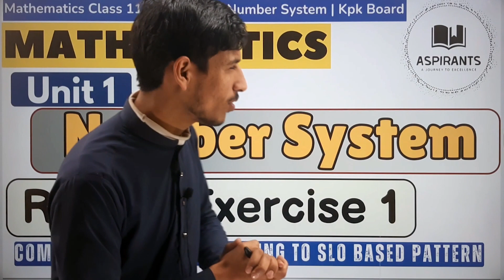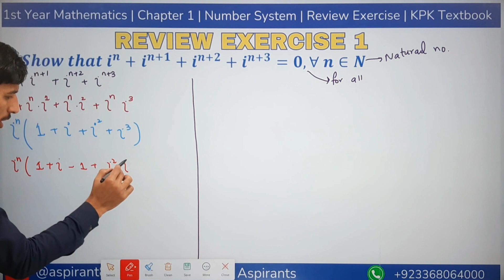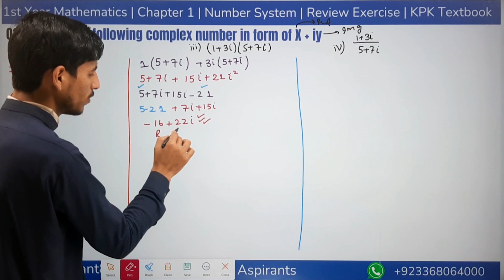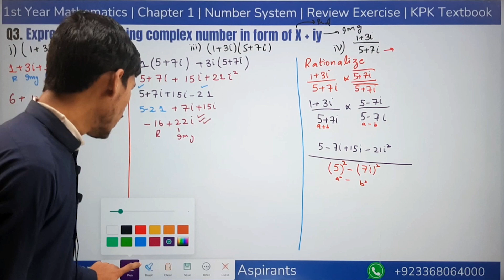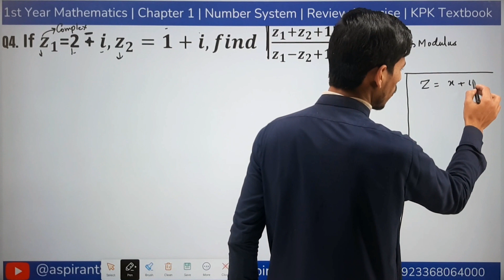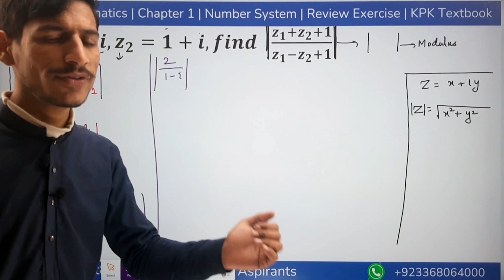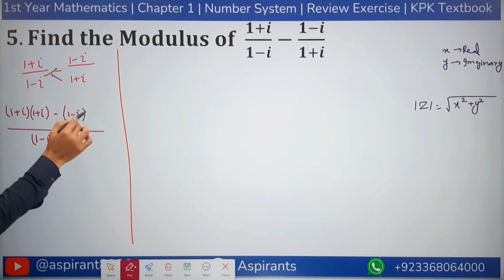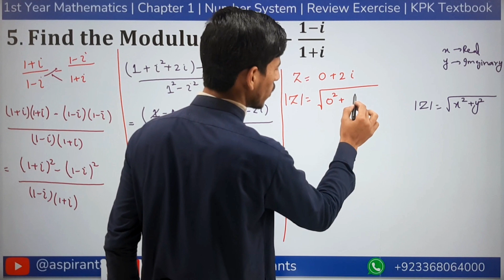11th Class Review Exercise 1 | 1st Year Math Chapter 1 Review Exercise| Review Exercise 1 2024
Assalam o Alikum ! In this video we are going to deal review exercise of chapter 1 Number system we try to solve all Question as easy way as possible.
11th Class Review Exercise 1
1st Year Math Chapter 1 Review Exercise
Review Exercise 1 2024

📲WhatsApp group for 2nd year Students

📚 Additional Resources:
Join the discussion on our WhatsApp group and stay updated with our latest video releases:
📲WhatsApp group for 1st year Student

1st Year KPK board Chapter 1 Review Ex 1 Part 1